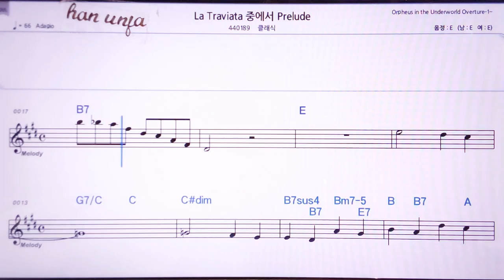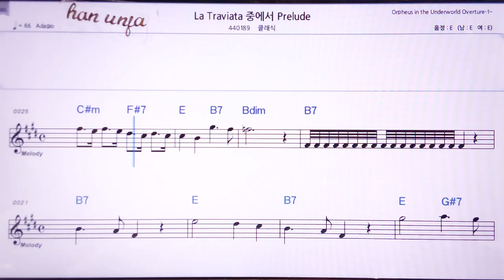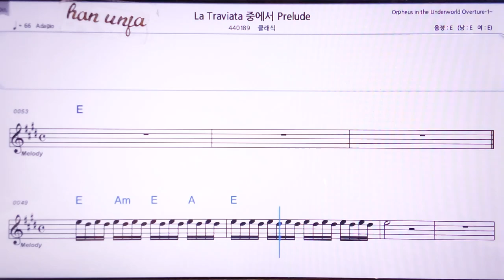💖베르디 라 트라비아티 중에서 프렐류드/클래식 👍MR,노래방, 악보, 코드,Karaoke With Sheet Music